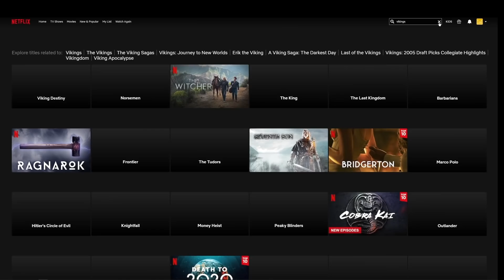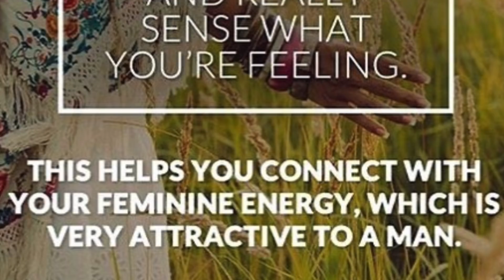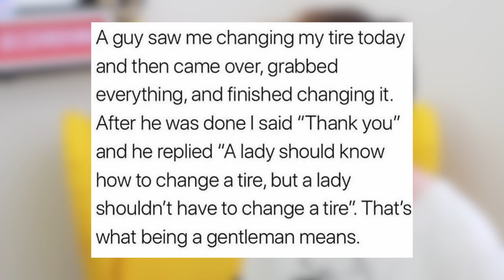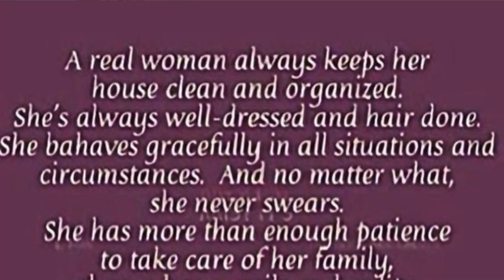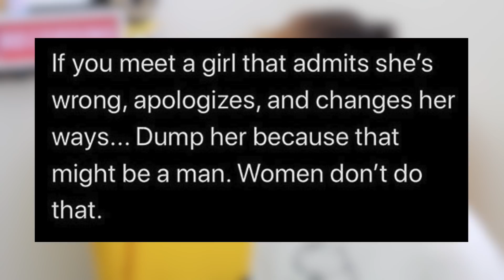Cringe of The Heteros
and find out how you can get 3 months of ExpressVPN free!

What cringey things are The Straights up to just now?